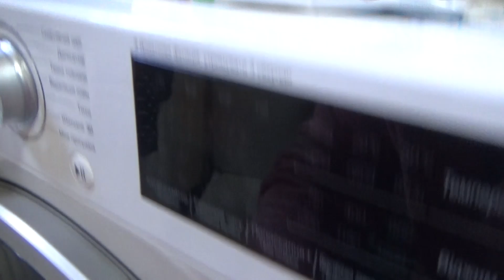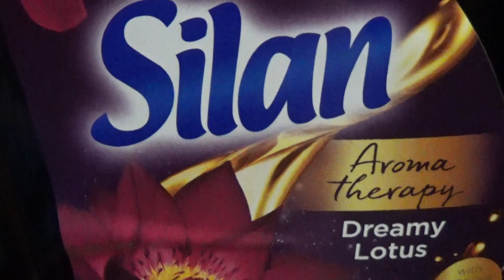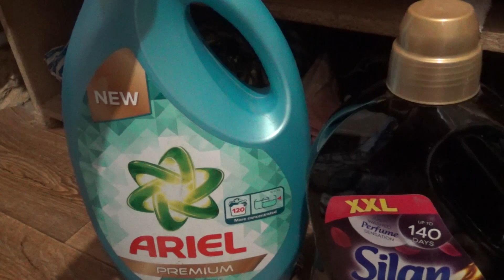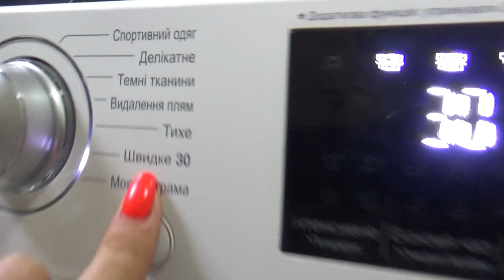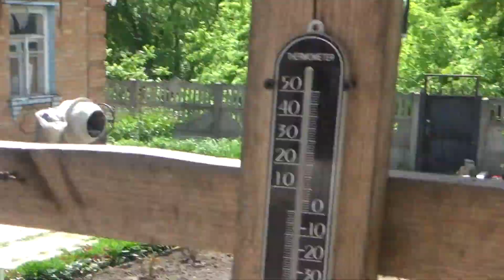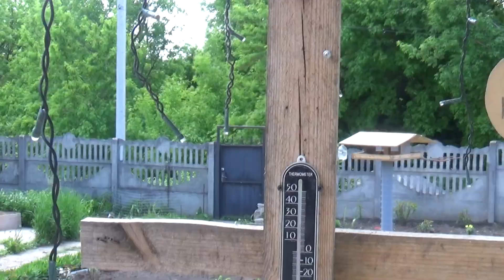Свин батончик, чем стираю, старость не радость, каких курей брать, Шаповаловы, Украина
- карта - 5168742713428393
с миру по нитке... разом ми сила !!! Україна це є ми - ми це і є Україна!!!